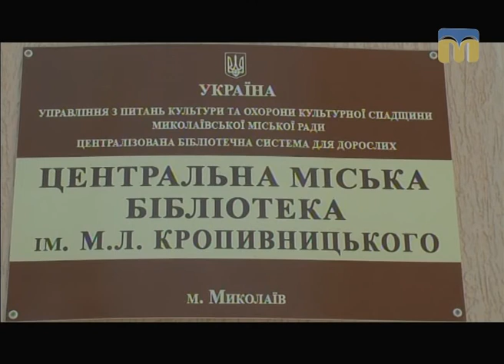ТНМ - сюжет. Тренінг для переселенців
Автор - Євгенія Голубова.